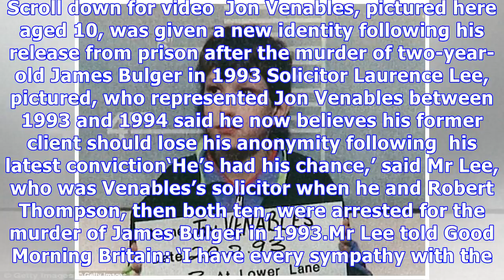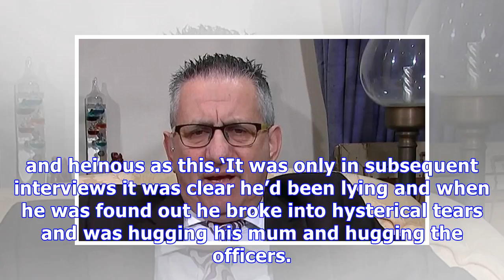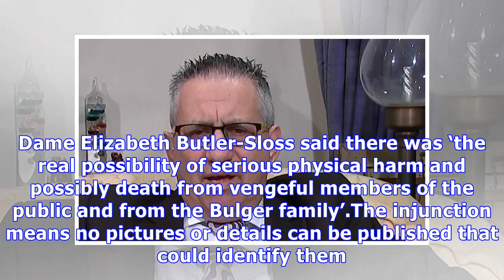Unmask Venables, says his ex-lawyer Laurence Lee